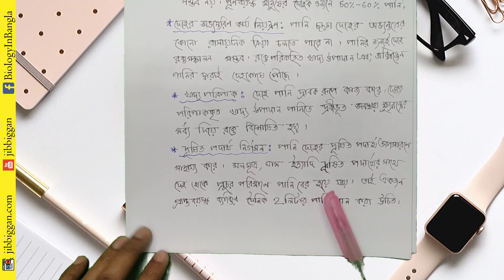খাদ্য উপাদান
খাদ্যপ্রাণ বা ভিটামিন
 দেহের স্বাভাবিক পুষ্টি, বৃদ্ধি ও অন্যান্য কার্যাবলী সুষ্ঠুভাবে সম্পাদন সহ রোগ প্রতিরোধ ক্ষমতা বৃদ্ধিতে অতি প্রয়োজনীয়, স্বল্প পরিমাণ উপস্থিত জৈব রাসায়নিক পদার্থ হচ্ছে ভিটামিন।   যেমন- ভিটামিন  A, B, C, D, E, K ইত্যাদি ।

ভিটামিনের উৎস
ভিটামিন A, B, C, D, E, K এর উৎস সমূহ হলো-

ভিটামিন A
দুধ, মাখন,  চর্বি, ডিম, গাজর, আম, কাঁঠাল, রঙিন শাকসবজি,  মলা মাছ ইত্যাদি।

ভিটামিন B
ইস্ট, ঢেঁকি ছাঁটা চাল, যাতায় ভাঙ্গা আটা, লাল  রুটি,  অঙ্কুরিত ছোলা, মুগ ডাল, মোটর, ফুলকপি, চিনাবাদাম, শিমের বিচি, কলিজা, হৃদপিণ্ড, দুধ, ডিম, মাংস, সবুজ শাকসবজি ইত্যাদি।

ভিটামিন C
পেয়ারা, বাতাবি লেবু, কামরাঙ্গা, কমলা, আমড়া, বাঁধাকপি, টমেটো, আনারস, কাঁচা মরিচ, তাজা শাকসবজি ইত্যাদি।

ভিটামিন D
দুধ, ডিম, কলিজা, দুগ্ধজাত দ্রব্য,  মাছের তেল, ভোজ্যতেল ইত্যাদি।

ভিটামিন E ও K
ভিটামিন A, B, C, D এর উৎস হতেই অর্থাৎ উপরে উল্লেখিত সব খাবার গুলো থেকেই ভিটামিন E ও K
পাওয়া যায় ।

ভিটামিনের প্রকারভেদ
 ভিটামিন কে দুটি ভাগে ভাগ করা যায়।  যথা-
১.  চর্বিতে দ্রবণীয় ভিটামিন
যে সকল ভিটামিন শুধুমাত্র চর্বি জাতীয় খাদ্য উপাদানে দ্রবীভূত হয় তাদেরকে চর্বিতে দ্রবণীয় ভিটামিন বলে । যেমন- ভিটামিন A, D, E ও K ।
২.  পানিতে দ্রবণীয় ভিটামিন
যে সকল ভিটামিন পানিতে দ্রবীভূত হয় তাদেরকে পানিতে দ্রবণীয় ভিটামিন বলে।  যেমন -ভিটামিন B ও C ।